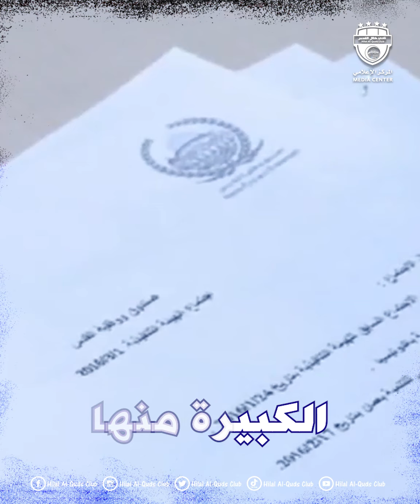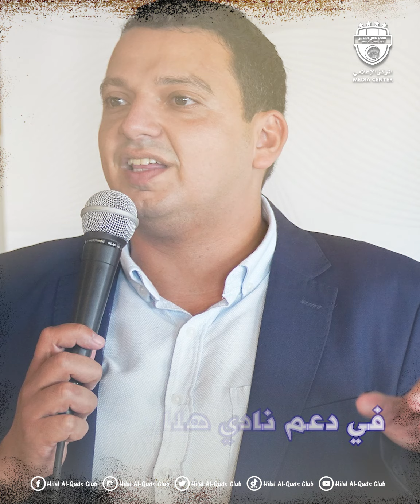نادي هلال القدس ووقفية القدس 🇵🇸 تعاونٌ مستمر وشراكةٌ دائمة 🤝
نادي هلال القدس ووقفية القدس 🇵🇸 تعاونٌ مستمر وشراكةٌ دائمة 🤝 شاهد تفاصيل التعاون والعلاقة الوطيدة التي تربط هلال القدس بوقفية القدس 💙🤝
نادي هلال القدس/المركز الإعلامي ✅
مونتاج وتعليق: عثمان الشعيبي